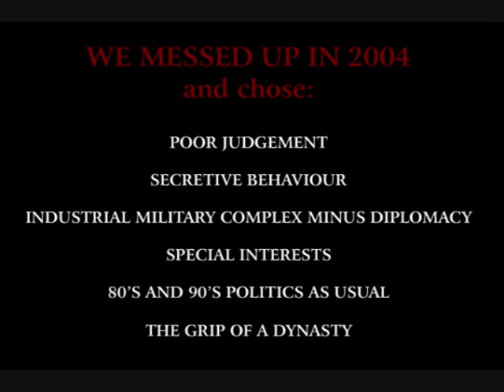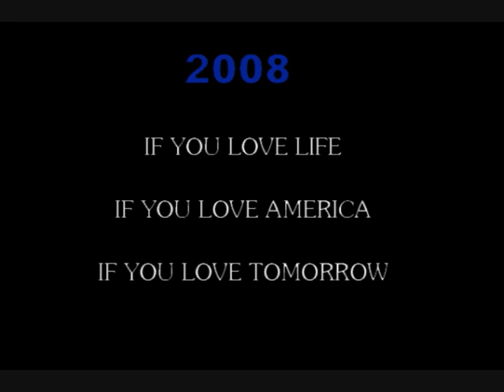BUSH-CLINTON-BUSH-OBAMA RAP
The Grouch & Eligh - "Mr President"